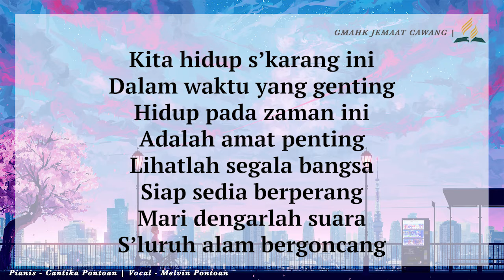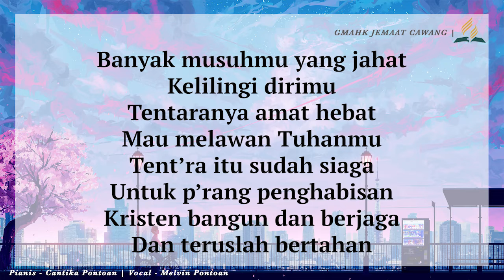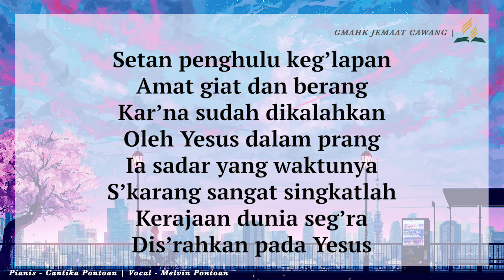LAGU SION EDISI LENGKAP NO.385 | KITA HIDUP S'KARANG INI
LAGU SION EDISI LENGKAP NO.385
GMAHK JEMAAT CAWANG